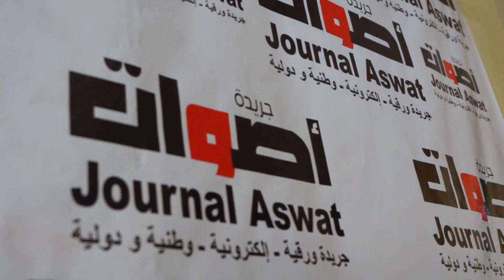المطرب وملحن العمالقة عزيز حسني يكشف المستور ولأول مرة مباشرة من استوديو أصوات